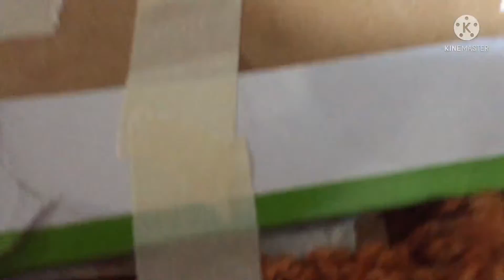Monster Truck Madness Freestyle (Team Cartoon v. Team Fury)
Which team do you think should be the winner of the freestyle event, put your vote in the comments below if you would like to place one.